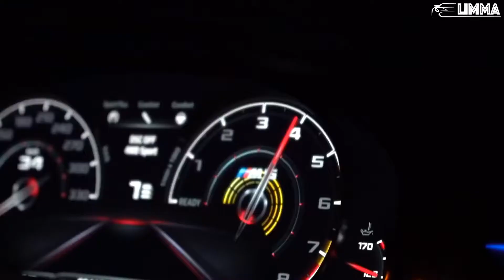#22 Busta Rhymes Touch It Maga Remix CAR MUSIC VIDEO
Видео файл был загружен с YouTube.